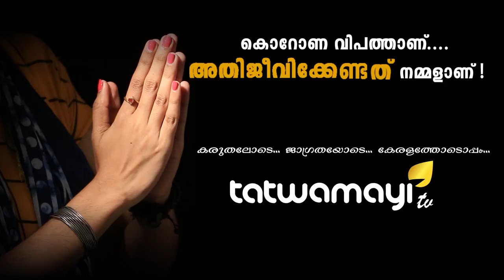ഇന്ത്യയിലേക്ക് ഇനി വിസ ഇല്ല...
നയതന്ത്ര വീസകള്‍ ഒഴികെയുള്ള എല്ലാ വീസകളും സസ്‌പെന്റ് ചെയ്യാന്‍ തീരുമാനം..